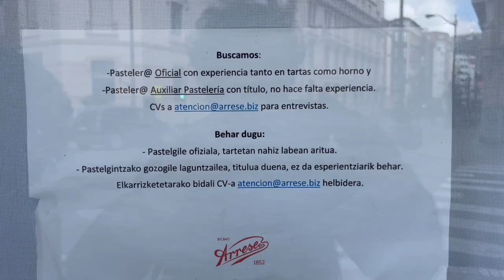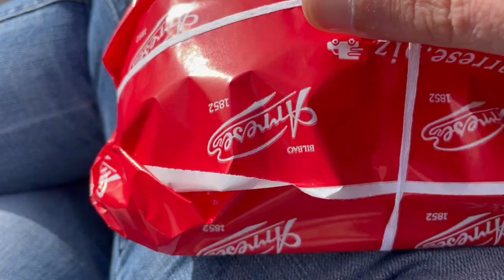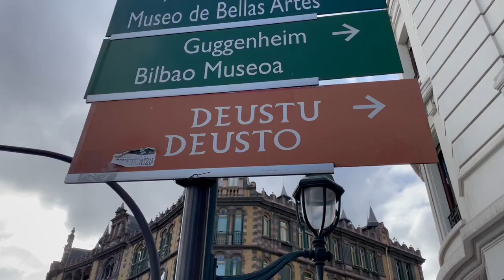Vlog Paesi Baschi: il centro Azkuna riprogettato da Philippe Starck e la Juanita di Arrese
-Teatro Campos Elíseos Antzokia
-Azkuna Zentroa
-La Juanita della pasticceria Arrese